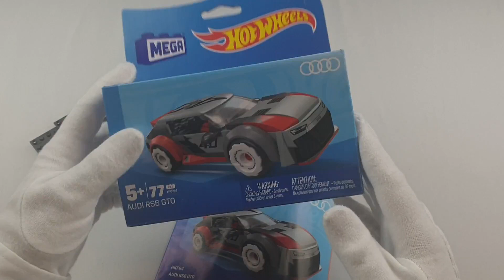SetN188 HKF94 Mega Audi RS6 GTO